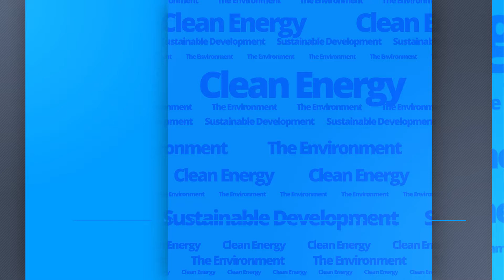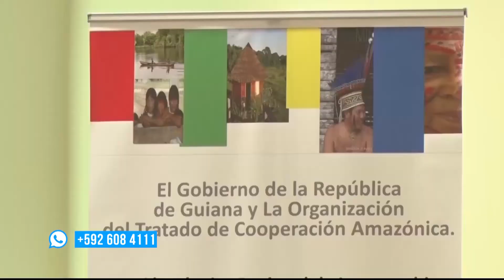The first ACTO Technical Experts Meeting commenced today at Ramada Princess Hotel.